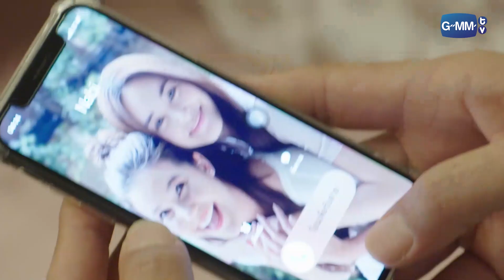พ่อมาหานาบีถึงคอนโดเลยนะ | นาบี ฉันจะไม่รักเธอ NABI, MY STEPDARLING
นาบี ฉันจะไม่รักเธอ NABI, MY STEPDARLING🦋

ความแค้น และความสัมพันธ์อันยุ่งเหยิงของพวกเขา จะหยุดที่รักหรือหยุดที่เจ็บ!

นาบี ผู้จัดการสาวสวยของ DUBAI CLUB น้องสาวของ สิริน อดีตผู้จัดการ ที่หายตัวไปอย่างไร้ร่องรอย นาบีจึงต้องเข้ามาทำงานที่ DUBAI CLUB ของ พิเชษชัย เพื่อสืบหาร่องรอยของพี่สาว โดยที่เธอนับถือพิเชษชัยดั่งผู้มีพระคุณ    พิเชษชัย แต่งงานกับ วารี และมีลูกชายคือ กวินทร์  พิเชษชัยรักและไว้ใจสิรินมาก จนทำให้วารีคิดว่า สิรินอาจจะเป็นเมียน้อยของพิเชษชัย! ซึ่งเรื่องทุกอย่างที่วารีเข้าใจแบบนี้ เกิดจากความริษยาของ วีรนาถ น้องสาวแท้ๆ ของวารีเอง ที่หลงรักพิเชษชัย วารีกลายเป็นผู้หญิงที่หวาดระแวง จนวันนึง เกิดเหตุการณ์ที่ทำให้วารีต้องเสียชีวิตลง และ สิรินก็หายตัวไปอย่างไร้ร่องรอยเช่นกัน
การตายของวารี ทำให้กวินทร์ที่กำลังเรียนต่ออยู่ต่างประเทศต้องกลับไทยทันที เพื่อจะสืบหาความจริงว่าแม่ของเขาตายเพราะอุบัติเหตุหรือเพราะฝีมือของใคร ? กวินทร์ถูกส่งไปเรียนตั้งแต่จบม.6 และก่อนที่เขาจะไปเรียนต่อ เขาตัดสินใจบอกรักและขอนาบีเป็นแฟน แต่นาบีปฏิเสธ โดยกวินทร์ไม่รู้ว่าแท้จริงในใจของนาบี เธอรู้สึกดีกับเขา แต่เพราะกวินทร์เป็นลูกชายของพิเชษชัย นาบีจึงต้องเจียมตัว เมื่อกวินทร์กลับมา เขาขอเข้ามาฝึกทำงานที่ CLUB โดยพิเชษชัยให้กวินทร์ เป็นผู้ช่วยของนาบี เพื่อให้นาบีสอนงาน และนั่นทำให้ทั้งสองได้กลับมาใกล้ชิดกัน นาบีพยายามที่จะหยุดความรู้สึกตัวเอง โดยการยืมมือ ปองภพ เพื่อนสนิทของเธอ โดยทำให้กวินทร์เข้าใจผิดว่าเธอคบอยู่กับปองภพ ซึ่งปองภพก็ยอมเล่นละครช่วยนาบีเพราะต้องการข้อแลกเปลี่ยนที่นาบีจะต้องช่วยเขาง้อ แสนดี คุณหมอสาวอดีตรักแรกของปองภพ  กวินทร์พยายามที่จะสืบเรื่องการตายคืนนั้นของแม่เพื่อหาคนผิด แต่ทว่าหลักฐานทุกอย่างที่ได้มา พุ่งตรงไปที่สิริน พี่สาวของนาบี ตามที่วีรนาถวางแผนทุกอย่างไว้ พิเชษชัยไว้ใจและเอ็นดูนาบีเป็นพิเศษ วีรนาถยิ่งแค้นนาบีที่จะแย่งทุกอย่างไปจากเธอ!
พิเชษชัยไปรู้ความลับบางอย่างที่เกี่ยวกับวีรนาถ ทำให้วีรนาถเสียใจและแค้นใจ จึงคิดจัดการกับพิเชษชัย ส่วนกวินทร์ก็เข้าใจผิดคิดว่า นาบีอยากจะเลื่อนฐานะมาเป็นแม่เลี้ยงของตนก็ยิ่งโกรธ
แล้วความแค้นจากความเข้าใจผิด จะคลี่คลายได้หรือไม่ ความสัมพันธ์อันยุ่งเหยิงของพวกเขา จะหยุดที่รักหรือหยุดที่เจ็บ!

นัท มีเรีย เบนเนเดดตี้      รับบท  วีรนาถ
เวอาห์ แสงเงิน                 รับบท กวินทร์
ยงวรี อนิลบล                   รับบท นาบี
ลุค อิชิคาว่า พลาวเด้น     รับบท ปองภพ
พลอยชมพู ศุภทรัพย์        รับบท แสนดี
ทัชชกร บุญลัภยานันท์      รับบท ฟินเน่
พรหมพิริยะ ทองพุทธรักษ์ รับบท พระพาย
ภัทร เอกแสงกุล                 รับบท โอม
พัชรา ทับทอง                     รับบท ชลดา
วรรณปิยะ ออมสินนพกุล   รับบท จูจู
โอลิเวอร์ พูพาร์ท                รับบท พิเชษชัย
อภินันท์ ประเสริฐวัฒนกุล  รับบท เชิดชัย
นิภาวรรณ ทวีพรสวรรค์    รับบท จูงใจ
สุทธิดา เกษมสันต์ ณ อยุธยา  รับบท วารี
กฤษณ์สิรี สุขสวัสดิ์           รับบท สิริน

เศษ (Dust) Ost.นาบี ฉันจะไม่รักเธอ NABI, MY STEPDARLING - Fluke Gawin
เศษ (Dust) นาบี Version Ost.นาบี ฉันจะไม่รักเธอ - อ้าย สรัลชนา